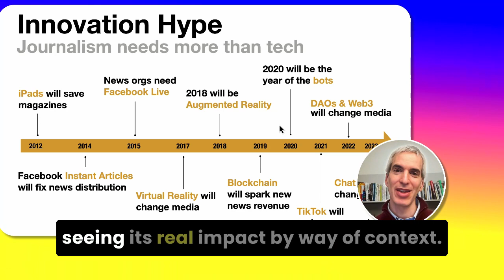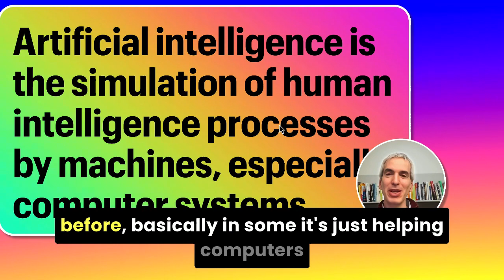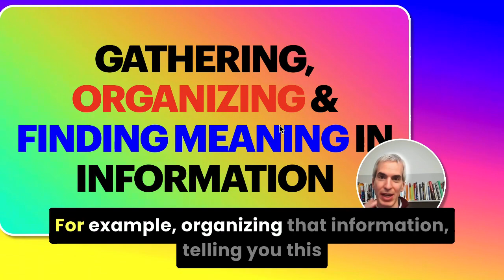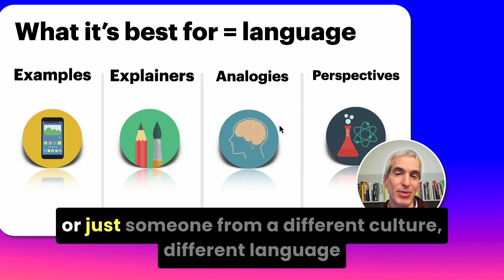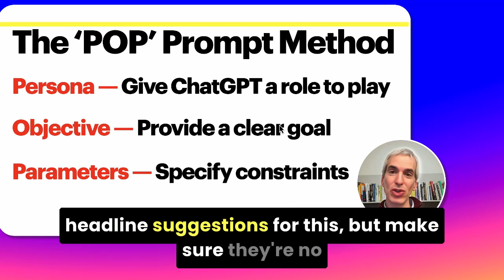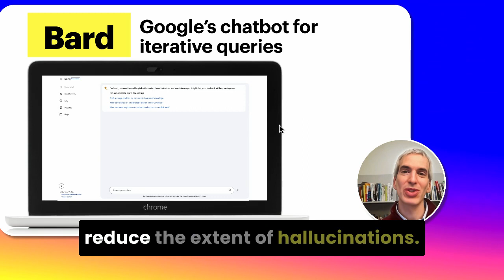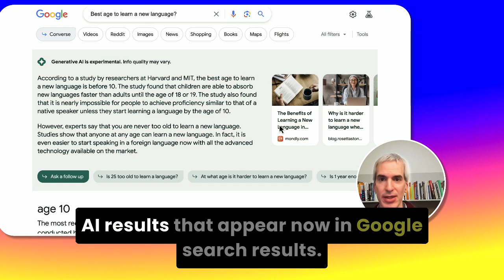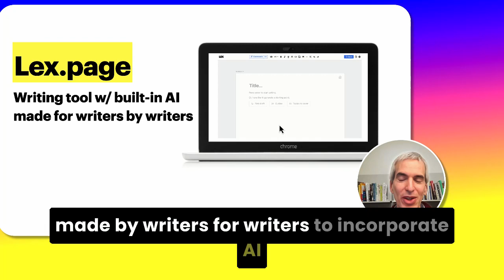AI in 2024 — A Wonder Tools Overview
This 12-minute overview explores AI's benefits, new developments and how best to make the most of AI services like ChatGPT.  The video delves into various ways AI can enhance productivity and generate creative content.
- You'll get quick tips on effectively prompting ChatGPT.
- You'll also get an overview of some alternative AI tools including Bard, PI, and Bing AI.

To read the full Wonder Tools newsletter post that accompanies this video,

Chapters:
0:00 - Introduction
0:18 - The Hype around AI
1:28 - Real Impact of AI
1:56 - AI in Journalism and Other Fields
2:10 - Practical Uses of AI
2:33 - Automating Tasks and Augmenting Capabilities
2:47 - AI in Writing and Editing
3:09 - AI in Multimedia
3:21 - AI in Productivity and Information Analysis
3:38 - AI in Gathering Information and Summarizing
4:15 - AI in Generating and Amplifying Ideas
4:26 - Chat as the Interface for AI
4:58 - Using ChatGPT and Prompting
8:27 - Alternative Chatbot Tools
9:43 - AI in Search Engines
10:27 - Words on Screen: New AI Era
11:38 - Using AI Tools for Writing and Editing
11:50 - Conclusion